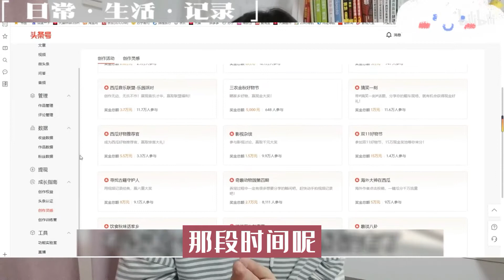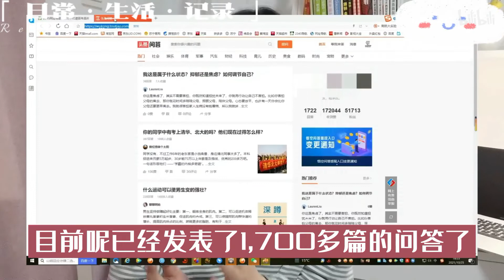给大家推荐1个兼职副业，通过写作1个月赚到20000，真实分享，保护韭菜！